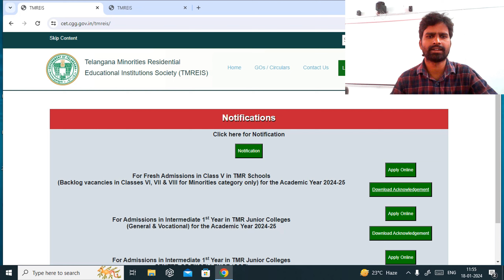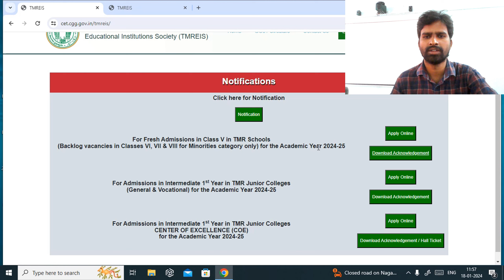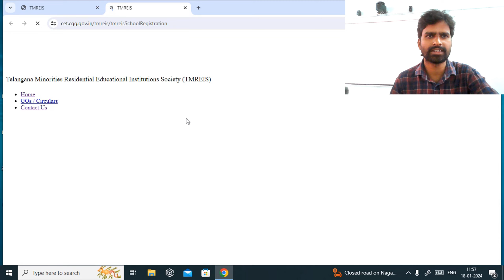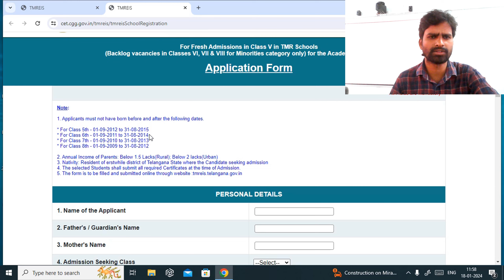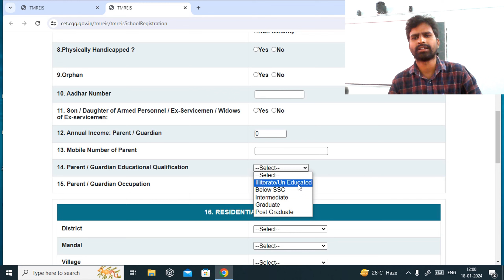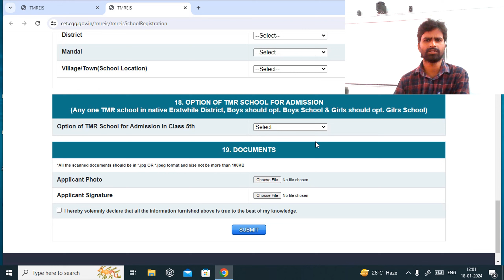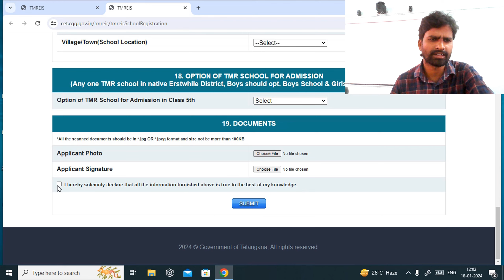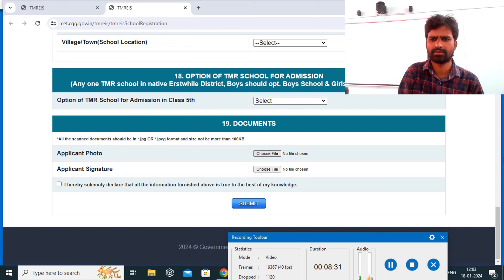TMREIS Admissions || Minority Gurukulam All Classes and Intermediate Admissions